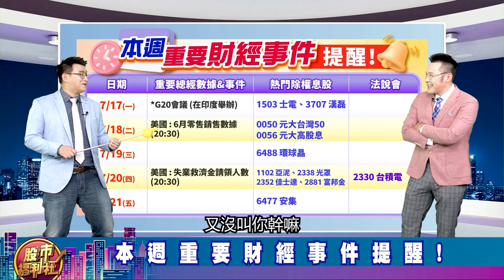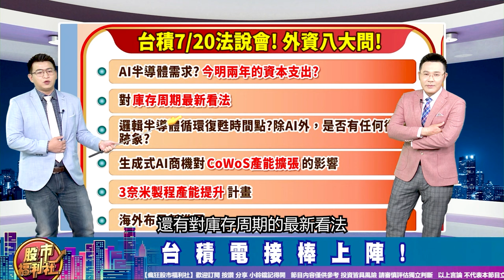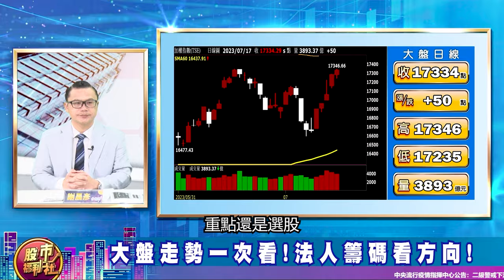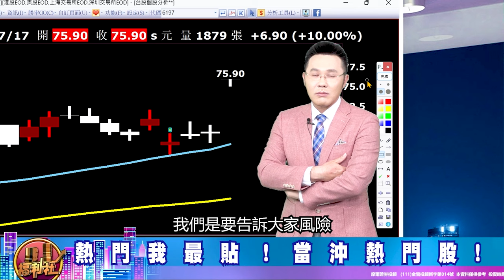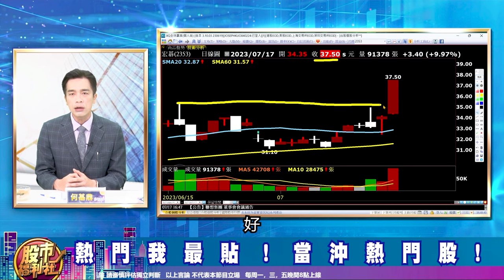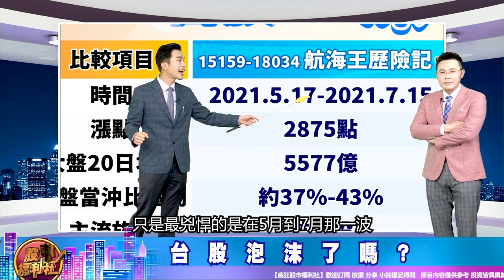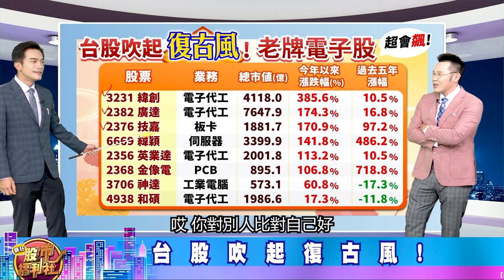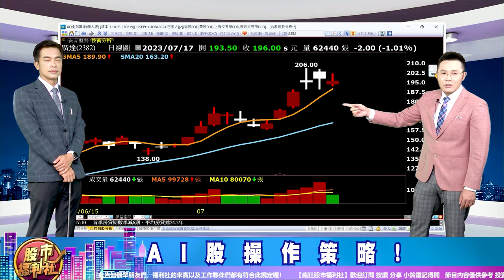台股創15個月新高!0056.0056明天除息!現在是買進好時機?和碩是下一檔緯創!?AMD執行長班機延誤!台股過熱?AI班機先下機!?║林鈺凱、何基鼎、謝晨彥║2023.7.17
周琬臻 (Koko)
▻來賓—

章節重點：
0:00 瘋狂股市福利社ep415預告
0:44 歡迎光臨瘋狂股市福利社！
8:56財經大頭條
29:15熱門我最貼
41:21股市甜甜圈 焦點股幫你圈！

節目內容：
★ 財經大頭條
☆ 本週重要財經事件提醒!
☆ AMC執行長固樁!?
☆ 台積電接棒上陣!
☆ 大盤走勢一次看!法人籌碼看方向!
★ 熱門我最貼
☆ 福利社早預告!精彩回顧!
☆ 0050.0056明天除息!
★ 股市甜甜圈 焦點股幫你圈！
☆ 台股泡沫了嗎?
☆ 台股吹起復古風!
☆ AI股操作策略
★瘋狂股市福利社☆Facebook★
★瘋狂股市福利社☆TELEGRAM★